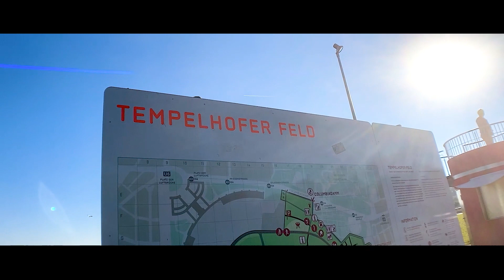[20211010] 柏林 - Tempelhof Airport 滕珀爾霍夫機場 - Berlin 小賀的眼睛 30秒看世界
德國柏林滕珀爾霍夫機場(Berlin Tempelhof Airport)是30年代歐洲最繁忙的飛機場，1933年過百萬民眾曾聚集在此來聽希特拉演說，冷戰時期是盟軍為西柏林人民提供物資的重要補給點。營運將近一個世紀的滕珀爾霍夫機場於2008年停運，自此這片877英畝的土地便改作為公共空間，稱為Tempelhof Field公園，面積比紐約中央公園還要大。原有的客運大樓會不定期舉辦商展會，一大片綠油油草地和飛機跑道則成為柏林市民跑步、野餐、放風箏、週末休憩消遣的好去處。